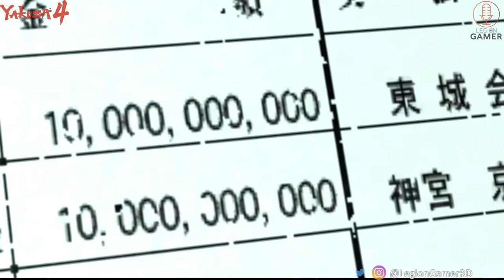EnVicio : Yakuza 4 07-01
¡Jugamos Yakuza 4 Remastered!

Yakuza 4 (en japonés 龍が如く4 伝説を継ぐもの , Ryu ga gotoku: Densetsu o tsugumono, "Como un Dragón: Sucesor de la leyenda"). Un juego RPG de acción y aventura desarrollado por RGG Studio (龍が如くスタジオ) y publicado por SEGA para PlayStation 3.

Yakuza 4 tiene nuevos protagonistas, además Kazuma Kiryu, el personaje principal desde el primer Yakuza; Masayoshi Tanimura (Hiroki Narimiya), Shun Akimaya (Koichi Yamadera), y Taiga Saejima (Rikiya Koyama). Otros personajes nuevos son Junji Sugiuchi (Kenichi Endou), un detective del Departamento de Policía Metropolitana de Tokio; Hiroaki Arai (Ikki Sawamura), un Yakuza del Clan Tojo; Seishiro Munakata (Kinya Kitaoji), un policía de alto rango, y una mujer, Lily (Maju Ozawa). Personaje que vuelven son Haruka Sawamura, Goro Majima, Makoto Date, Daigo Dojima y Goh Hamazaki.

No olvides escuchar nuestro podcast, tanto en iVoox como en Youtube y ahora Spotify